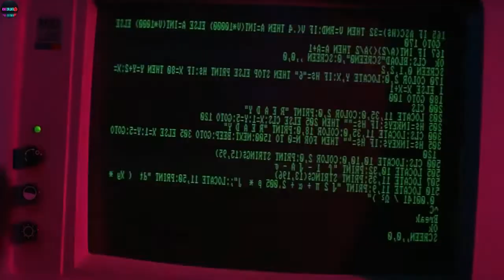ted sorel | @Mr & Mrs Explainer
From Beyond 1986 Explained in Hindi | Voice Over Hollywood Movies | Mr & Mrs Explainer

*-*-*-*-*THANKS*-*-*-*-*